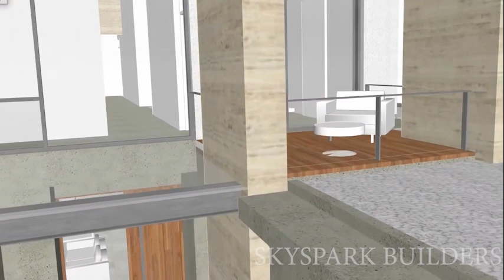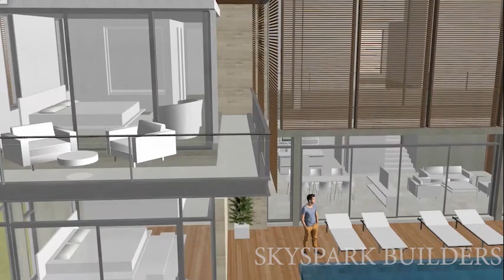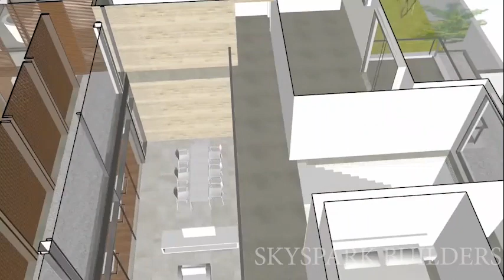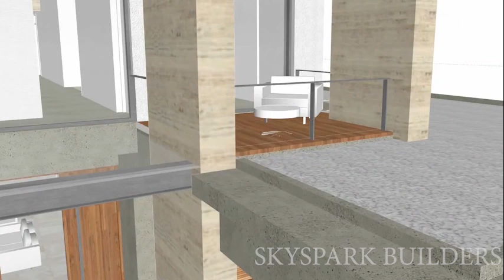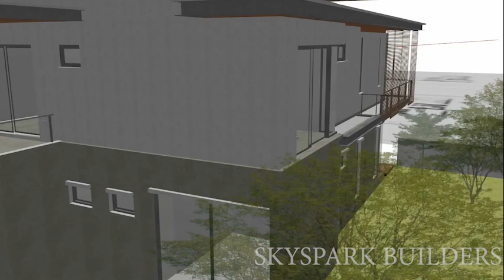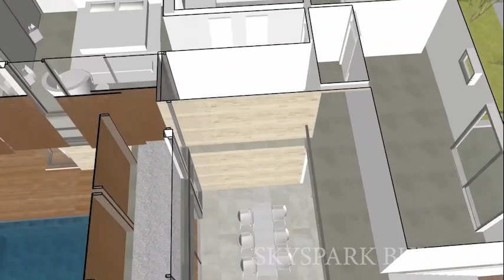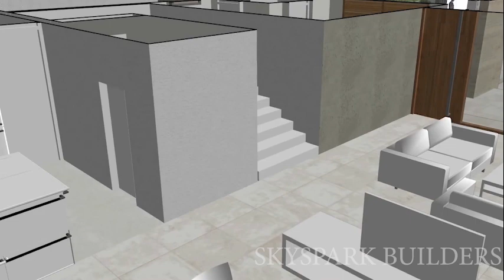Modern House || 3d House Design || 800Sqft || Swimming pool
3 Bedroom House for sale in Chennai | Duplex independent villa | Beach View House Sale in ECR

3d animation house design,
3d animation house,
3d animation house design app,
3d animation house design software,
3d animation house construction,
3d animation house plans,
3d house animation tutorial,
3d house animation video,
3d house building animation,
3d house blueprint animation,
3d house construction animation tutorial,
1 kanal 3d house animation,
luxury house 3d animation,
3d house model animation,
modern house 3d animation,
5 marla house 3d animation,
3d animation of house,
how to make 3d animation of house,
3d house animation software,
3d walkthrough interior,
3d walkthrough animation,
3d walkthrough house plans,
3d walkthrough video,
3d walkthrough software,
3d walkthrough tutorial,
3d walkthrough house,
3d walkthrough lumion,
3d walkthrough apartment interior,
3d walkthrough animation software,
3d walkthrough animation by ndr digital i amogha,
3d walkthrough app,
3d walkthrough animation cost in pune,
3d walkthrough animation cost in india,
3d architectural walkthrough,
3d building walkthrough,

3d walkthrough homes,
3d walkthrough homes nz,
3d walkthrough homes australia,
3d walkthrough homes redfin,
3d walkthrough house tour,
3d walkthrough house plans ireland,
3d walkthrough interior design,
3d walkthrough in lucknow,
3d walkthrough iphone,
3d interior walkthrough animation,
3d kitchen walkthrough,
3d walkthrough music,
3d walkthrough mall,
3d walkthrough model,
3d walkthrough mansions,
3d walkthrough matterport,
3d max walkthrough,
3d max walkthrough render,
3d max walkthrough animation,
3d walkthrough office,
oot 3d walkthrough,
3d walkthrough price,
3d walkthrough price in india,
3d power walkthrough,
3d printing walkthrough,